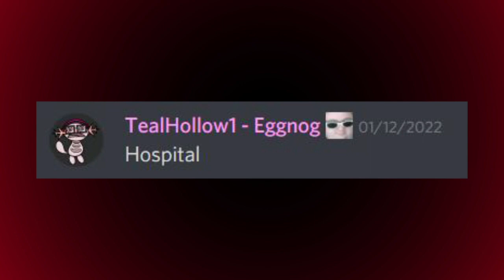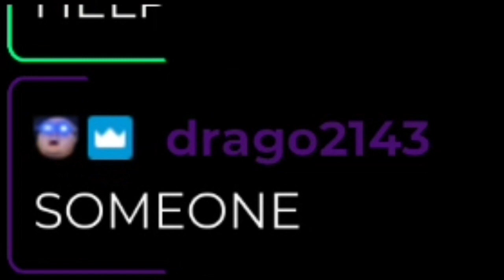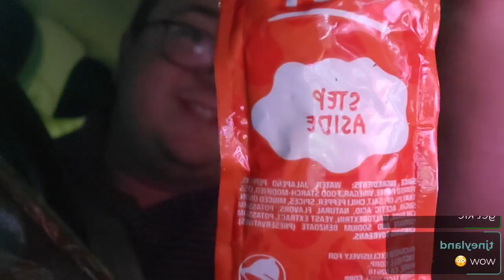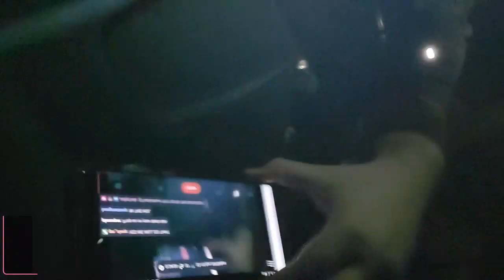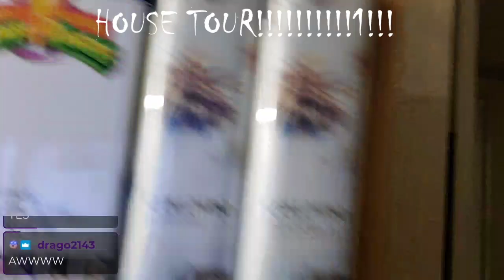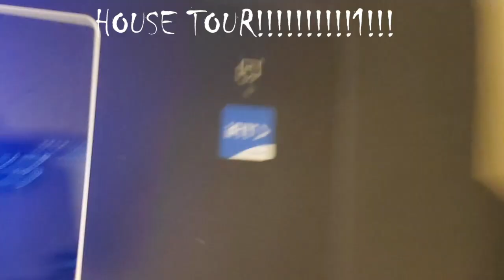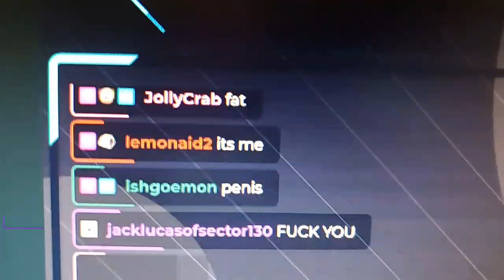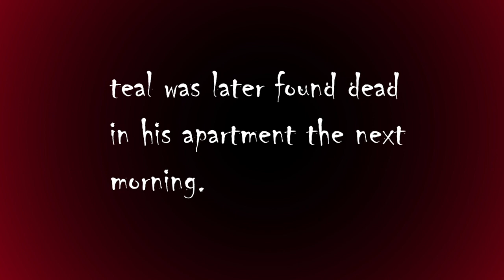🌮 Taco Bell's AWFUL Hot Wings 🌮 (edited by jesterjamzz)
0:00 - Taco Bell Hot Wings
28:03 - House Tour